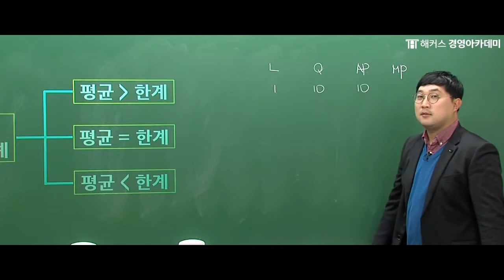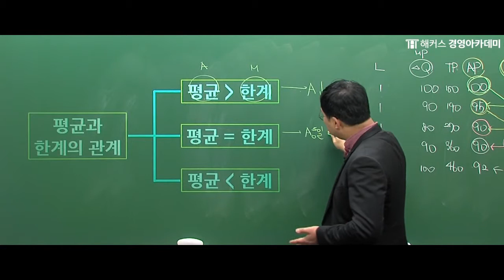[해커스 세무사] 서호성 교수님의 기초 경제학 - 평균과 한계의 관계 쉽게 파악하기